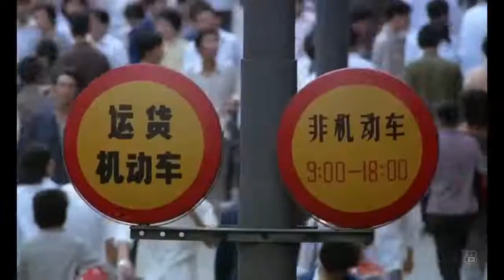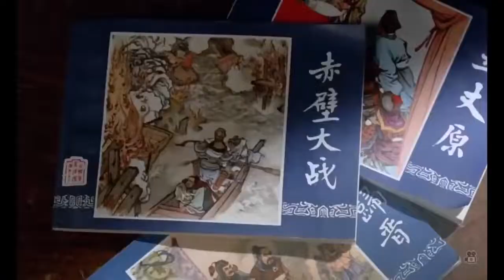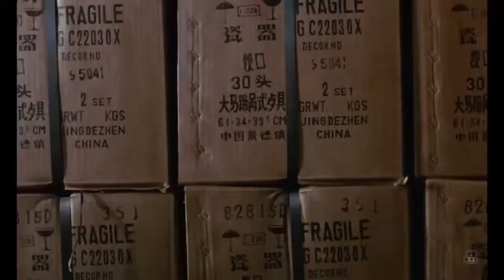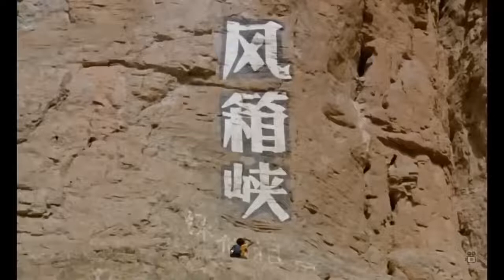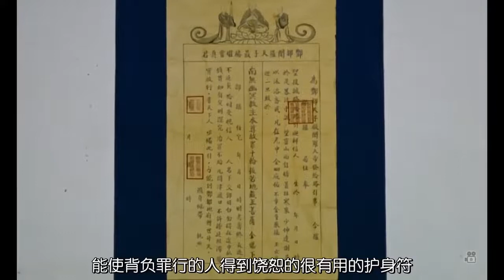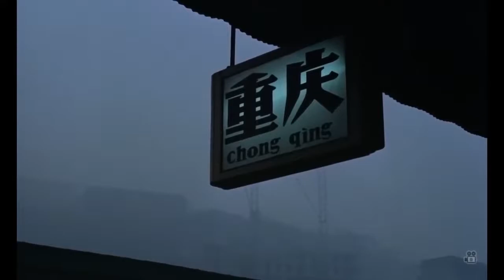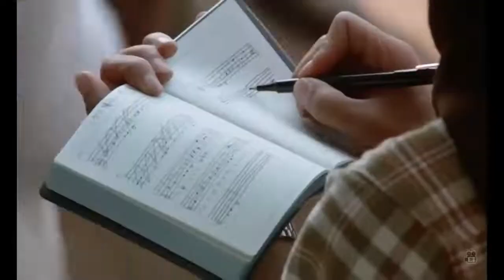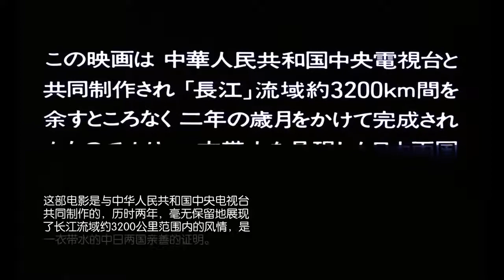纪录片《长江》 1981 佐田雅志-日本歌星负债35亿日元倾心制作 Documentary: Yangzi River in 1981, shot by a Japanese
本纪录片拍摄于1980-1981年，与央视共同制作，佐田雅志自任本片监制、主演，并创作和演唱主题歌《生生流転》。由于拍摄成本远超公映收益，佐田最终背负了35亿日元的巨债，在接近60岁的2010年才基本还清债务。

是关于长江最早的记录片，由上海一路北上，真实呈现了1980年代初期，长江沿岸居民的生活状态和地理风貌，那个时代中国的状况。